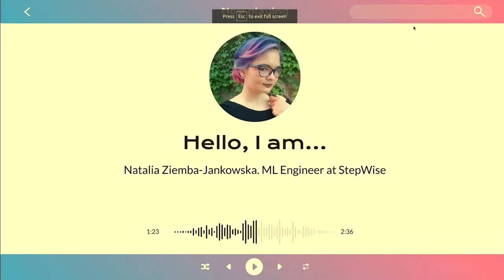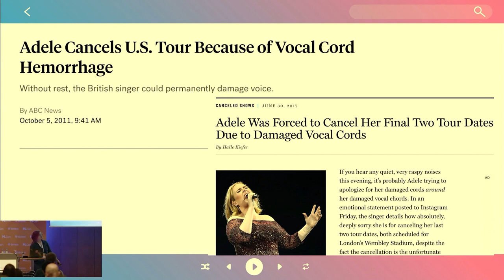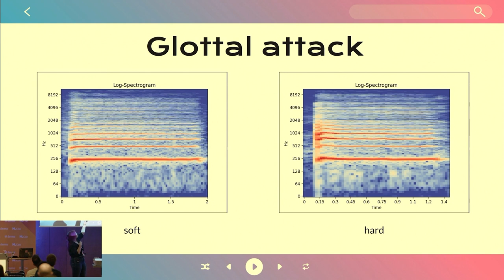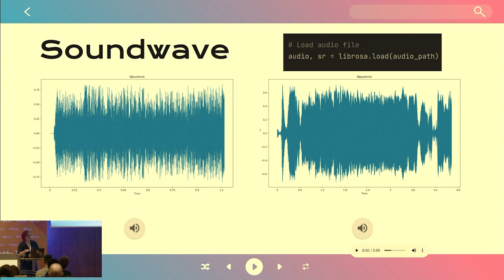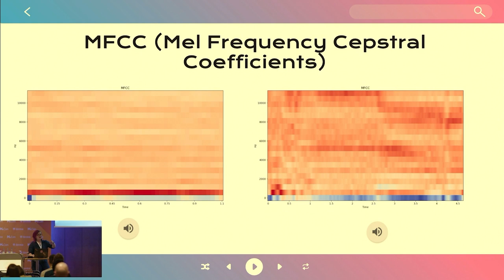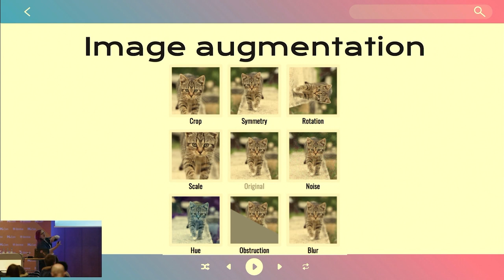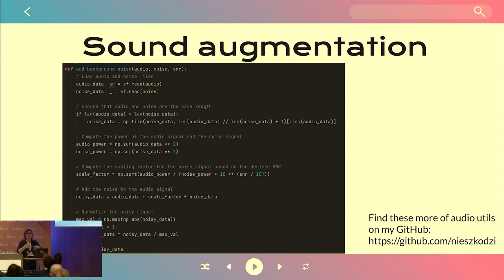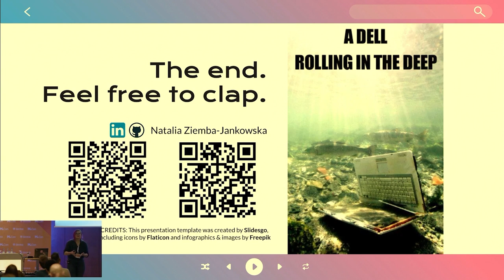Natalia Ziemba Jankowska The Untapped Potential of Audio ML Projects Exploring Vocal Health Analys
Revisiting the groundbreaking moments from the recent MLCon :

🚀 Join Natalia Ziemba Jankowska for a concise yet enlightening journey through the intersection of technology and the realm of sound. Whether you're a seasoned professional or a curious enthusiast, this session promises to offer valuable insights into the untapped potential of audio in the realm of machine learning. Let's reimagine the future of technology together! 🎙️